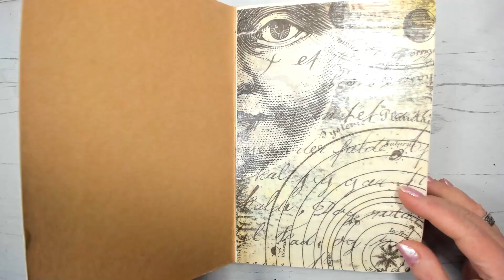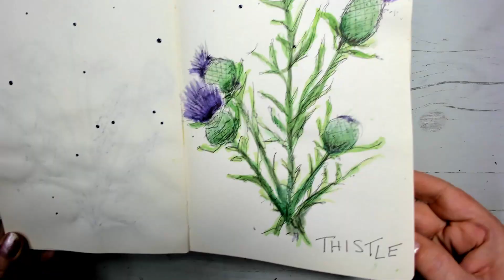Watercolor Plants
Quick watercolour Thistle